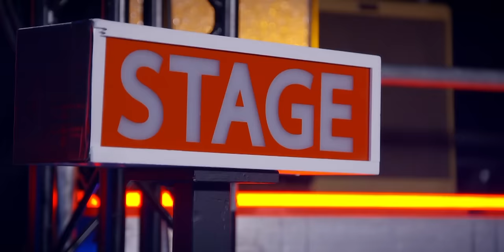Talented SISTERS get an ALL-CHAIR TURN in The Voice Kids! 😍| The Voice Stage #41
Romy (14) and Sarah (13) are two talented sisters with amazing voices. They both participated in The Voice Kids The Netherlands in 2020. The coaches were blown away by their Blind Auditions. Would you have turned for Romy and Sarah? 😃

🚨 Song info:
02:47 Sarah performed 'Hello' by Lionel Richie
07:08 Romy performed 'My Immortal' by @Evanescence

🚨 Series info:
In TheVoiceStage we highlight the best, funniest, most adorable and most inspiring stories of kids who audition for The Voice Kids. Enjoy!